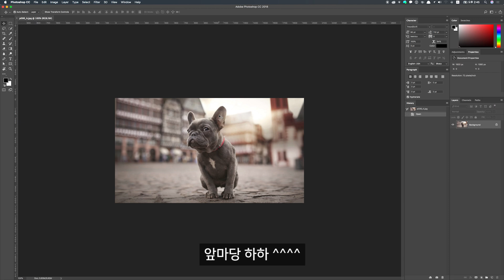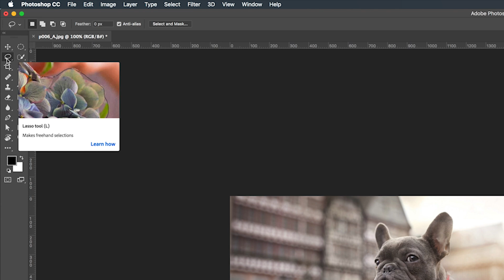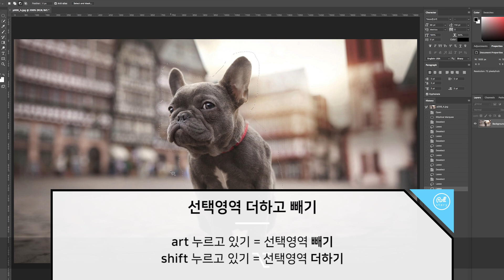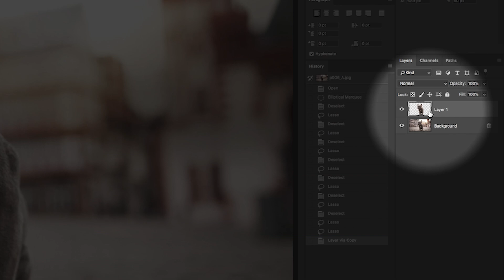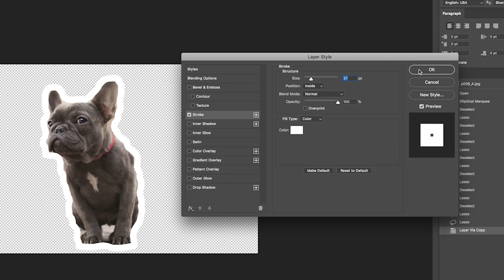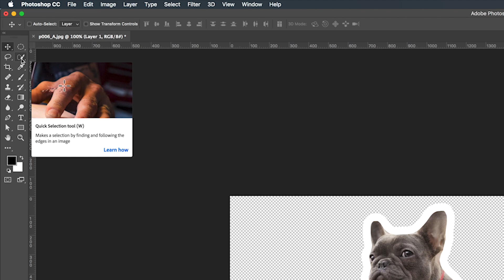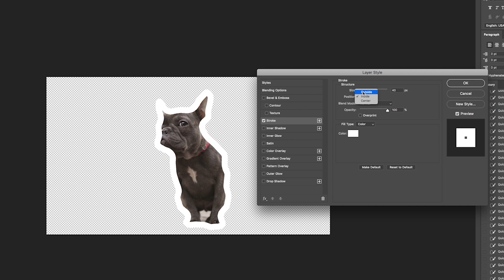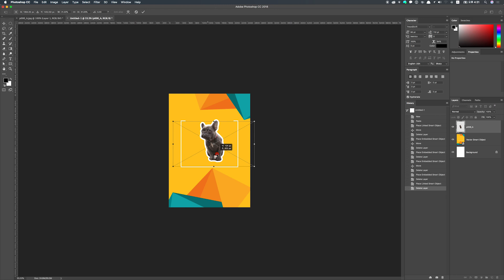포토샵 강좌 #6 - 테두리(stroke) 있는 이미지 만들기 I 롤스토리디자인연구소 I 포토샵CC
테두리(stroke) 있는 이미지는 어떻게 만들까요?
이미지 외곽선 따는 다양한 방법과 함께 테두리를 만드는 방법을 알려드릴게요 :)